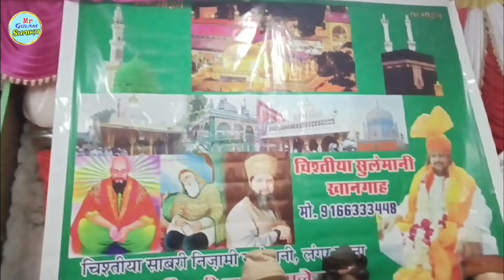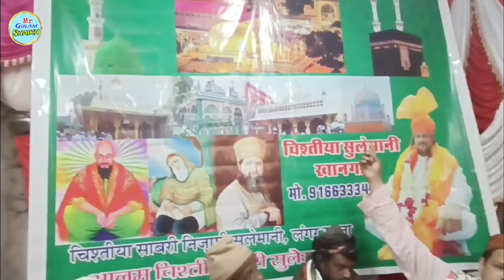Ajmer Urs 2024 | Khawaza Garib Nawaz Urs 2024 | Alam Baba khangha | ajmer Sharif Live video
Mr Gulam Shaikh,
chal pada,
Alam Baba,
Dargah, ajmer urs 2024,
ajmer urs 2024 kab hai,
ajmer ka urs kab hai 2024,
2024 me ajmer ka urs kab hai,
ajmer sharif ka urs 2024,
ajmer urs 2024 date,
ajmer sharif chatti 2024,
Ajmer Sharif,
Khwaja Garib Nawaz,
Khwaja Garib Nawaz Urs 2024,
Ajmer Sharif Live,
Ajmer Urs 2024 Live,
Khwaja Garib Nawaz Dargah,
Ajmer Dargah,